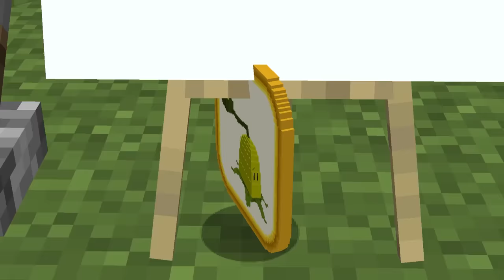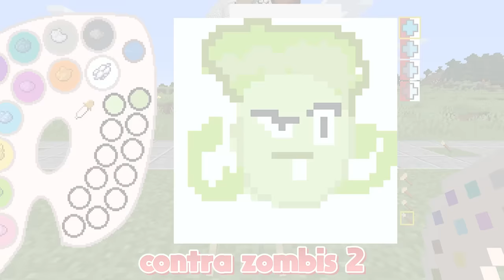¡LA CASA MÁS SEGURA DE PLANTAS VS ZOMBIES 2!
Hoy nos enfrentaremos junto con el titan cámara de skibidi toilet pero en su versión de minecraft a un reto super épico en minecraft: crear la casa más segura de Minecraft utilizando elementos del juego de Plantas vs Zombies 2, y es que esta vez podremos hacer trampas con dibujos de plantas vs zombies 2 en minecraft para conseguir cualquiera de las plantas y asi poder tener la casa más segura de plantas contra zombies 2 en minecraft, eliminando al dr zombie y a todos los 1000 zombies en minecraft (no de skibidi toilet, sino de plantas contra zombies). Con la herramienta de dibujos usaremos la ayuda de las plantas defensivas del primer juego de Plantas vs Zombies y del segundo juego Plantas vs Zombies 2 para junto con el titan camara de skibidi toilet enfrentarnos a una horda de 1,000 zombies y proteger su hogar a toda costa. ¿Seremos capaz de mantener la casa a salvo con la combinación perfecta de plantas y estrategias?

Esta vez no haremos trampa en una batalla de CONSTRUCCIÓN de skibidi toilet, sino que esta vez haremos la casa más segura de DIBUJOS no skibidi toilet sino de dibujos de PLANTAS VS ZOMBIES 2 EN MINECRAFT para hacer la casa más segura y proteger al TITAN CAMERAMAN de SKIBIDI TOILET (no para trollear a sonic.exe o a los rainbow friends o banban sino para trolear a los nuevos zombies de plantas vs zombies 2 en minecraft  y salvar al titan de skibidi toilet no con crafteos gigantes sino con dibujos de plantas super poderosas de pvz en minecraft en  esta casa segura de construcción con el titan camara de skibidi toilet) donde tendremos que construir en minecraft la mejor casa segura, la mejor de todas en este reto de construcción de casa segura en minecraft.

¿Sera john falz capaz de ganarle a todos los zombies con las plantas más poderosas  y ganarles y conseguir derrotar al robot gigante zombie jefe final del videojuego de plantas vs zombies en minecraft para salvar al titan camara?